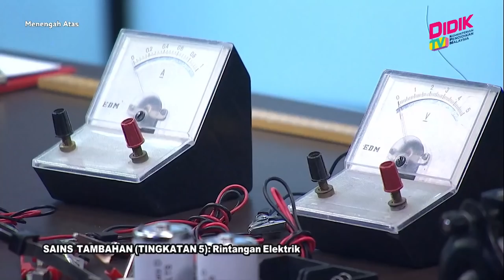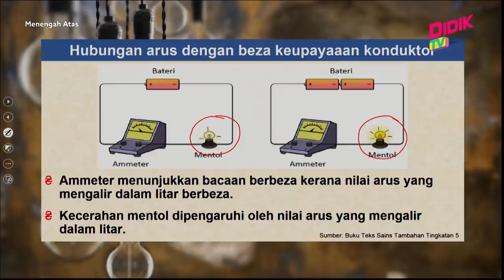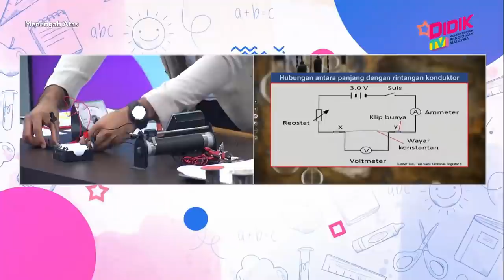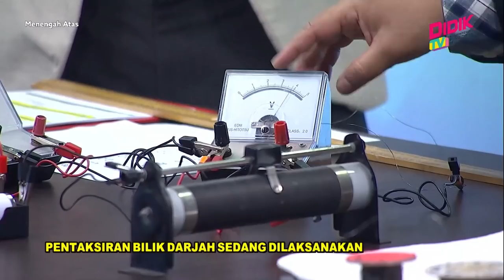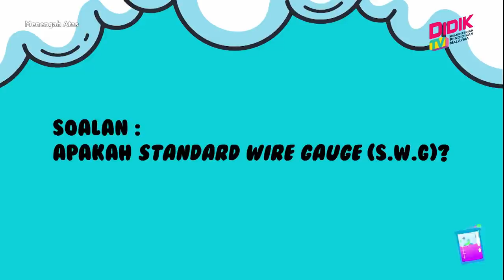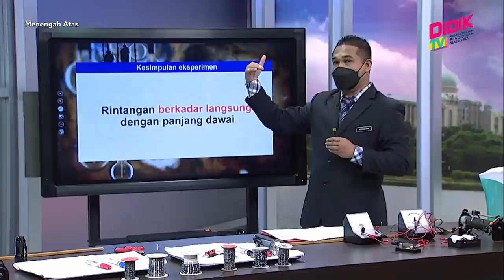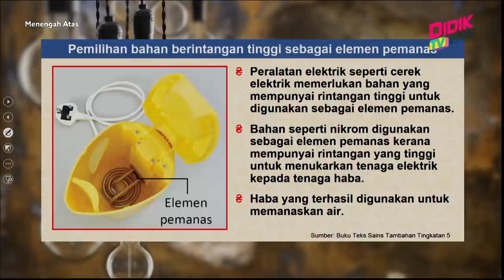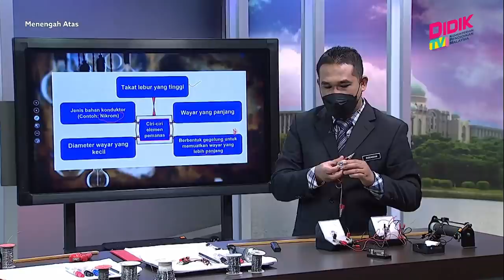Menengah Atas (Ting. 4 - 5) | Sains Tambahan (Tingkatan 5): Rintangan Elektrik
Tajuk: Sains Tambahan (Tingkatan 5): Rintangan Elektrik
Guru: Rosnizan Bin Mohd